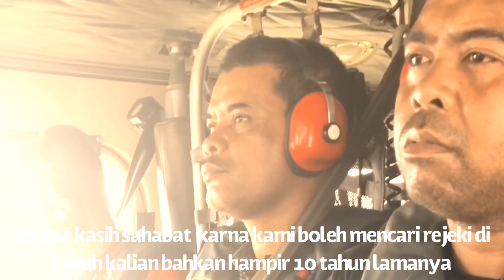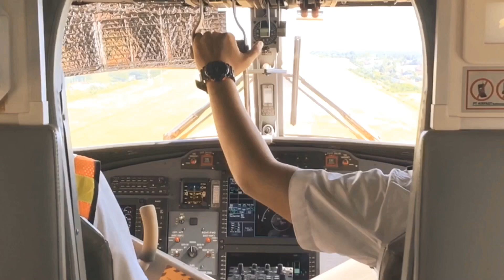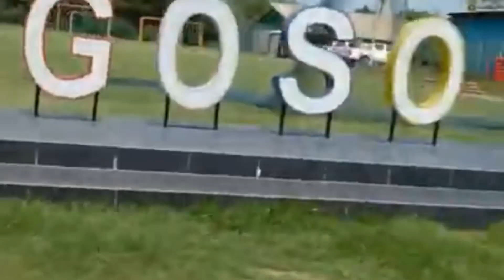NAWAKARA project PT. Nusa Halmahera Minerals endproject gosowong 2020 (part1)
flashback of Nawakara story at Gosowong Project